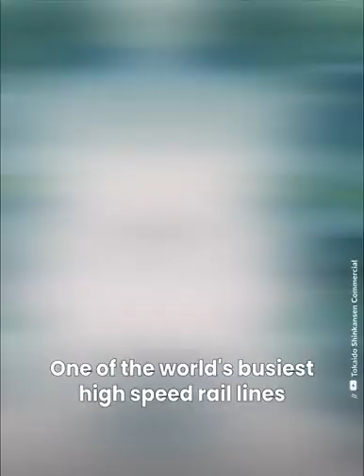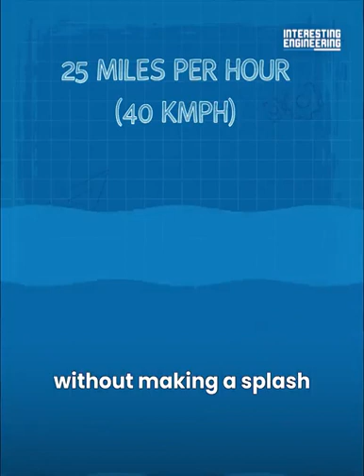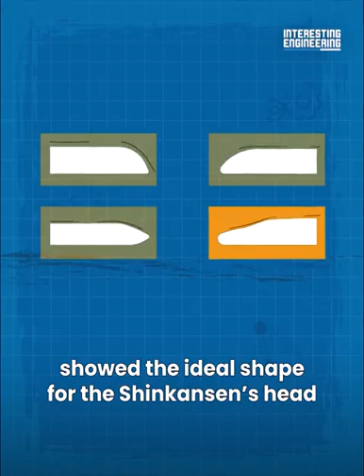Of Kingfishers and silencing Bullet Trains • Nature's Engineering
Nature has problems to all our man-made solutions and it's only a matter of time before we realize what we already have in front of us.

Japan's famous bullet train used to make a loud boom when it travelled through tunnels.

But, thanks to a spot of bird-watching, an engineer was able to fix the problem after he was inspired by a kingfisher.